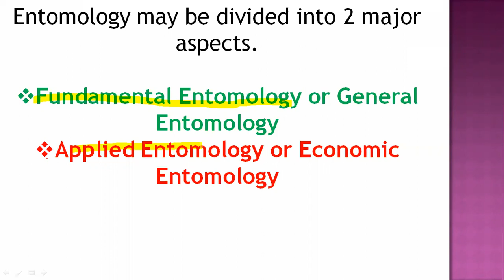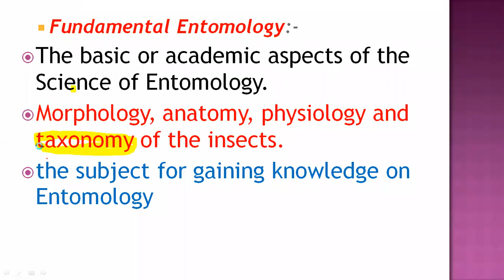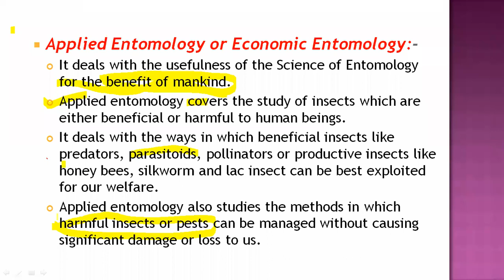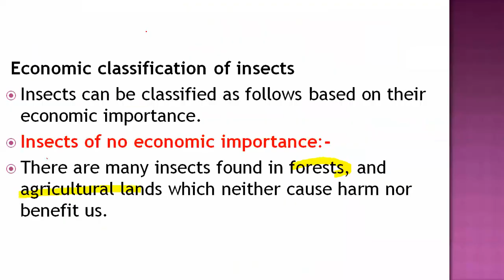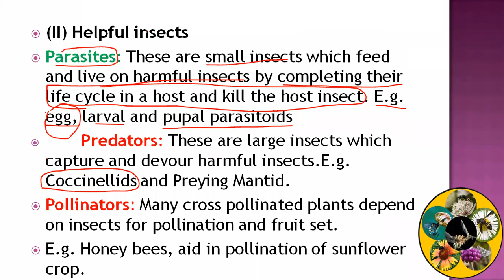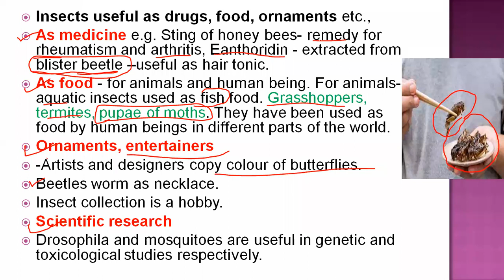Economic importance of insects